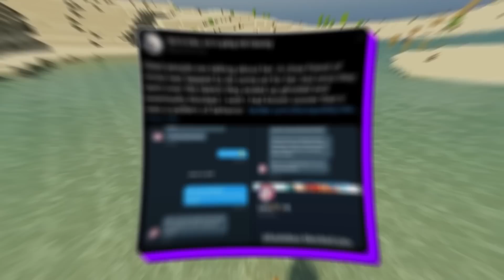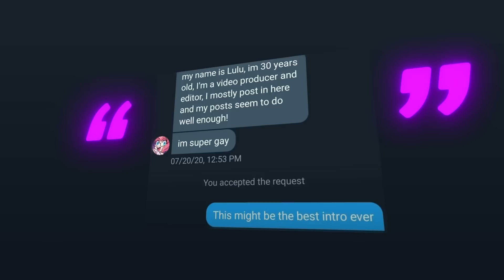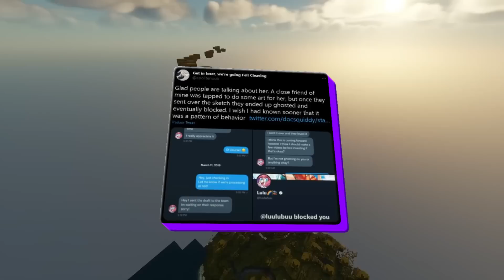ELE FINGIA SER MULHER E FICOU RICO ASSIM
▶No vídeo de hoje eu quero falar com vocês sobre a luulubu,um cara que fingia ser mulher,enganou diversos inocentes e fez coisas terríveis.

Pse  nada de hazbin hotel foi cancelado, fnaf o filme foi cancelado ou até mesmo essa trend do tiktok é perigosa, o vídeo de hoje é sobre  como um cara enganou a internet inteira, fingindo ser uma mulher, e ganhando uma bolada de dinheiro com isso

ORIENTAÇÃO:
00:00 - INTRODUÇÃO
02:17 - NÃO ESQUEÇA DE SE INSCREVER
02:34 - SE INSCREVEU NÉ?